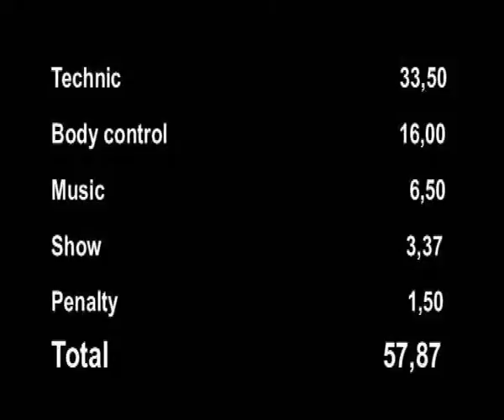Jon Larrucea IFSA Milano 2009 R2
Jon Larrucea IFSA Milano 2009 R2. Milano, 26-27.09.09